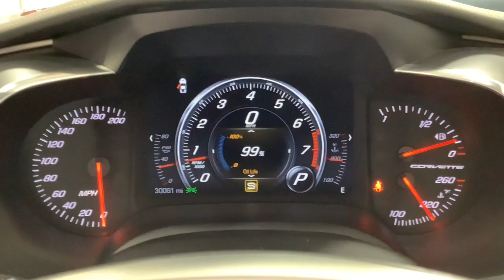2015 Chevrolet Corvette Birmingham, Hoover, Pelham, Chelsea, Trussville, AL N1782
Night Race Blue Metallic Used 2015 Chevrolet Corvette Z51 2LT available in Hoover, Alabama at Benton Nissan of Hoover. Servicing the Birmingham, Pelham, Chelsea, Trussville, AL area.

*CLEAN CARFAX* BACKUP CAMERA *DEALER MAINTAINED* HEATED SEATS SERVICE RECORDS *NAVIGATION/NAV/GPS* **LEATHER** *NEVER A RENTAL* *NON-SMOKER* *LOW MILES* LIFETIME WARRANTY (ASK DEALER FOR DETAILS) 2LT Interior Trim 8-Way Driver & Passenger Seat Adjusters Air Conditioning Alloy wheels Auto-Dimming Inside Frameless Rearview Mirror Body-Color Outside Heated Power-Adjustable Mirrors Bose Advanced 10-Speaker Audio System Feature Bose Premium 9-Speaker Audio System Feature Cargo Net Compass Driver door bin Driver vanity mirror Dual front impact airbags Dual front side impact airbags Electronic Stability Control Front Bucket Seats Front Center Armrest Front License Plate Bracket GT Bucket Seats Head-Up Display Heated & Vented Driver & Passenger Seats Heated door mirrors Leather Shift Knob Leather steering wheel Luggage Shade Memory Package MP3 decoder Navigation System Painted Body-Color Carbon Fiber Removable Roof Panel Panic alarm Passenger door bin Power door mirrors Power driver seat Power Lumbar/Bolster Seat Adjusters Preferred Equipment Group 2LT Premium audio system: Chevrolet MyLink Remote keyless entry Remote Vehicle Starter System Speed control Spoiler Sport steering wheel Theft Deterrent System Universal Home Remote Wheels: 19 x 8.5 Fr & 20 x 10 Rr 5-Split Spoke.NISSAN OF HOOVER! YOUR FRIENDS IN THE CAR BUSINESS! HOME OF THE LIFETIME WARRANTYAwards:* Car and Driver 10 Best Cars * JD Power Automotive Performance Execution and Layout (APEAL) Study * Wards 10 Best Engines * 2015 KBB.com Best Resale Value Awards * 2015 KBB.com Best Buy AwardsCar and Driver January 2017.Reviews:* If you relish the idea of owning one of the best performance-car bargains of the last 50 years but without feeling shortchanged youre going to love the 2015 Chevrolet Corvette Stingray. For the Z06 youll love it if you like performance that crushes European exotics costing twice as much. Source: KBB.com* Awesome V8 power; racetrack-ready handling and braking; comfortable highway cruiser; attractive high-tech interior; coupes roomy cargo area; astounding value. Source: Edmunds* With its sculpted athletic exterior and driver-oriented cockpit the 2015 Stingray is a beautiful weapon of ingenious design is purpose-driven. Carbon-fiber and carbon-nano-composite structures reduce weight even further to achieve optimal handling and acceleration. Provocative purposeful and sculpted for optimal performance the Stingray is light and lean. Increased downforce keeps the vehicle planted while its functional exterior vents create a totally new breathing experience to reduce lift and drag. The advanced ventilation systems help air flow from front to back cooling critical components of the powertrain. Illuminated by innovative digital features and intelligent driver controls the cockpit is a stunning change from your typical interior scenery. An ingenious available color Head-Up Display complements the customizable dual display featuring two 8-inch screens. Grade A leather hand-selected and crafted to adorn a new generation of elegance. Completely redesigned the 6.2L V8 engine boasts up to an estimated 460hp 465 lb.-ft. of torque plus 0-60 times of 3.8 seconds. This is complemented with a 7-speed transmission. Intelligent sensors anticipate gear selections and match engine speed for smooth transitions during both upshifts and downshifts. 5 driving modes are available to select from altering up to 12 variables to situate you for any road. The MyLink system begins with a retractable 8-inch diagonal high-definition color touch-screen. Using steering wheel controls hand gesture and voice recognition capabilities you can talk and text hands-free stream HD Radio and third-party music services like Pandora plus access a broad range of functions including OnStar and available navigation plus 4G LTE. Source: The Manufacturer Summary